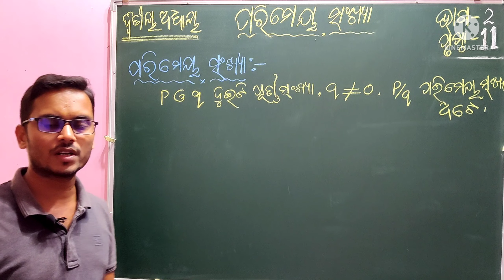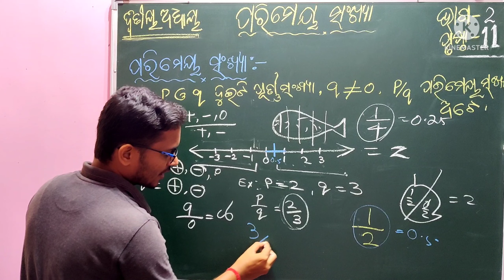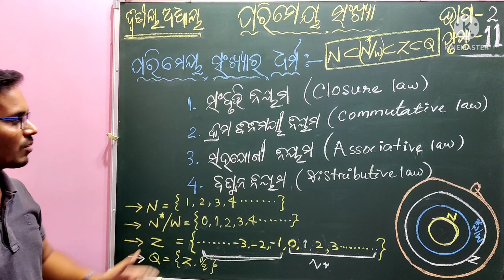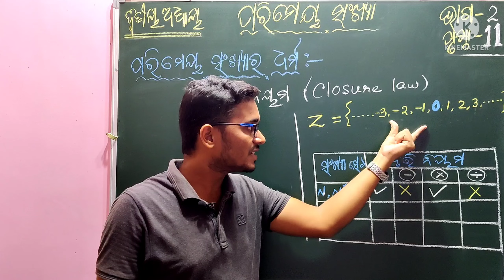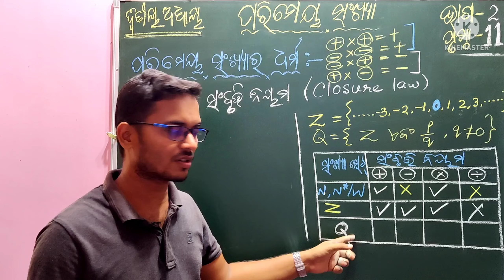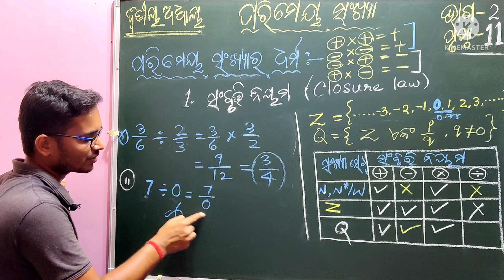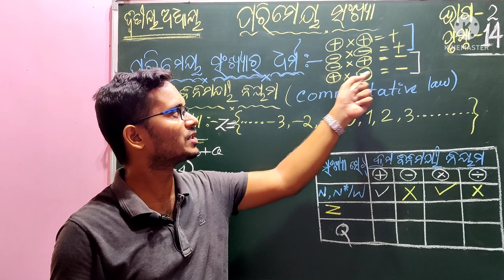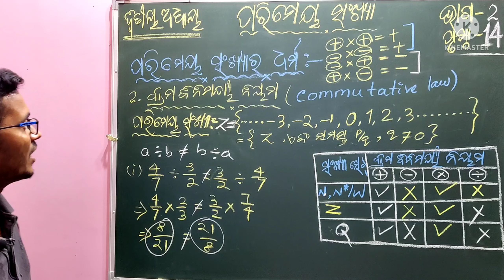ପରିମେୟ ସଂଖ୍ୟା|| ଭାଗ 2 || ଅଷ୍ଟମ ଶ୍ରେଣୀ ଗଣିତ || ଦ୍ଵିତୀୟ ଅଧ୍ୟାୟ || part 2|| class 8 math Odia medium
CHATSALI PATHA
Watch our video click
Class 8 mathematics whole class one by one
free class with weekly exam